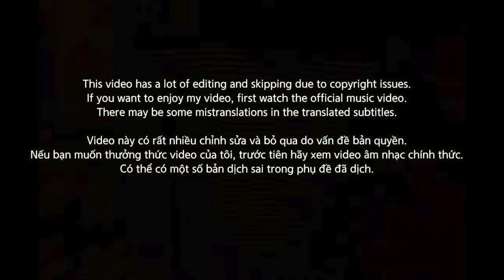🇻🇳🇰🇷🔥Korean Hiphop Junkie react to Voltak - Remy The Rat (VNM/ENG SUB)